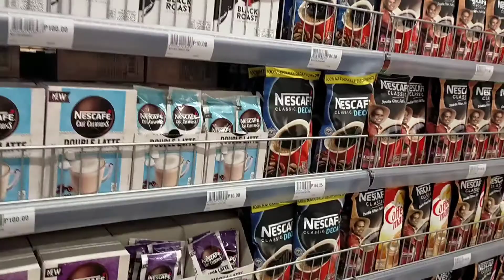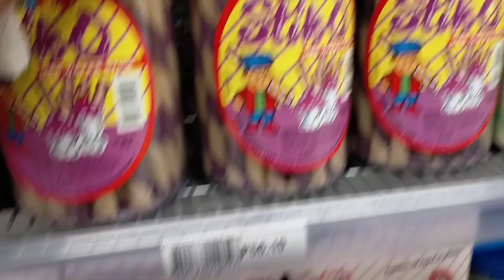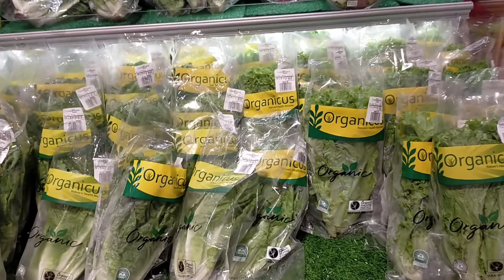2nd dose....sa Wakas nakompleto na Ang vaccine...Ganda ng tanawin dito sa Dinadaanan q|Tara lets tv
2nd dose vaccine...sa wakas nakompleto din Ang bakuna...maganda Ang tanawin dito sa dindaanan q..Bgc area
1st dose Wala naman along naramdaman hinde Rin nilagnat nangalay lang Ang braso
2nd dose mas ok pa Rin po pakiramdam nangalay lng din Ang braso...thank you Lord Sana matapos na po Ang pandemic na ito.
credit the artist
Track:Koven-Looking For More [NCS 10 Release]